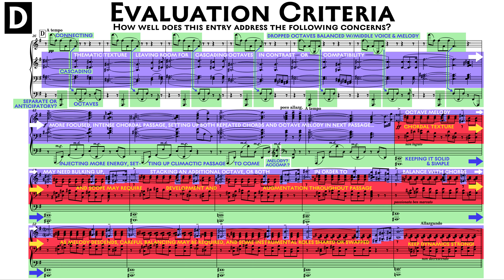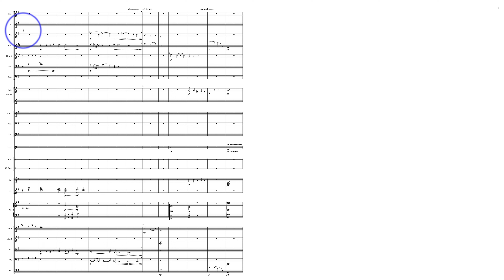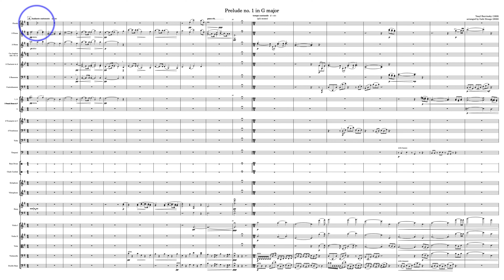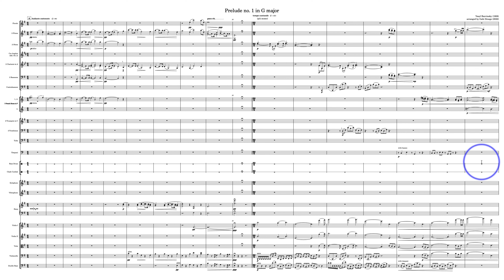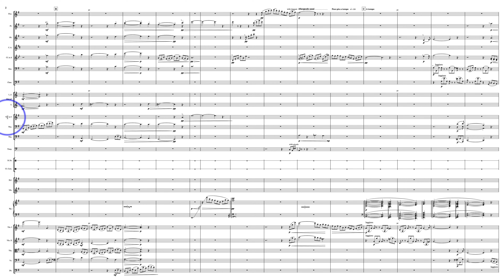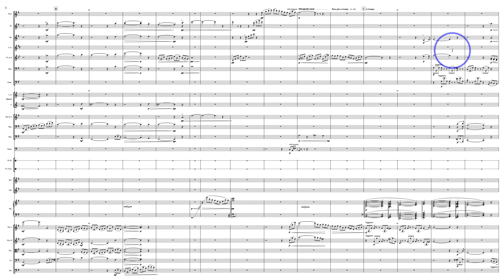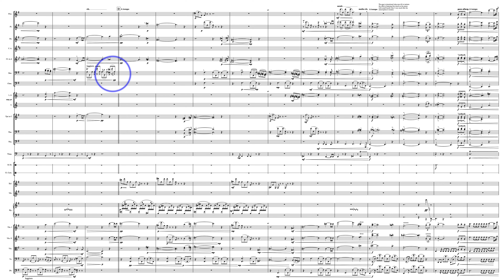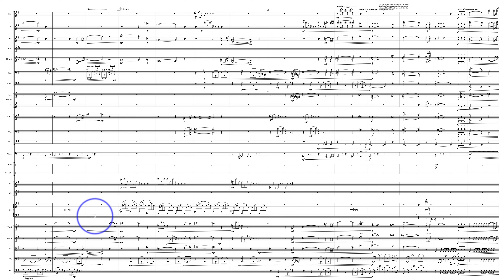Barvinsky Patreon Evaluation 57. Gabi Droege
Entry for the 2022 Orchestration Challenge by Patreon supporter Gabi Droege.

For complete details on the 2022 Orchestration Challenge, visit the Orchestration Online EVENTS